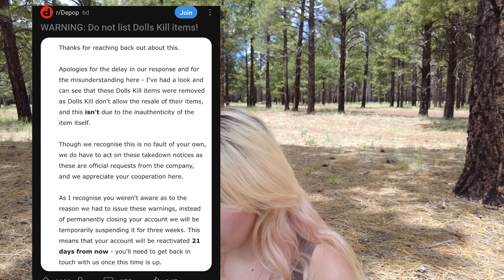Dollskill is banning resale of their clothing...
✰ my spooky art